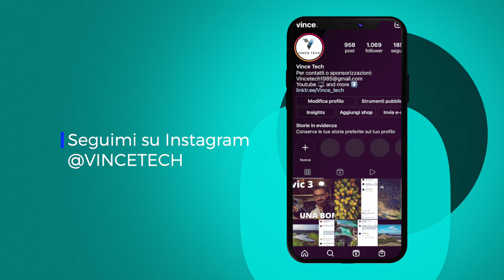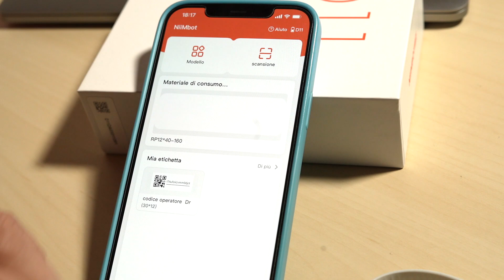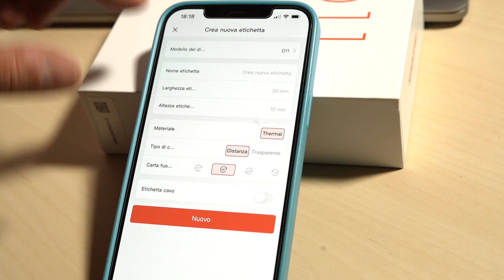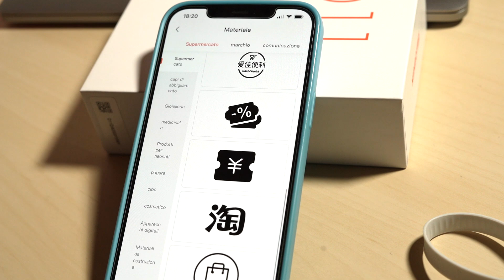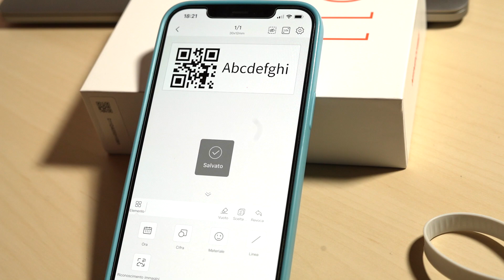STAMPA i QR CODE D-Flight ADESIVI per il tuo DRONE in maniera SMART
ACQUISTALO SU

🔷Dji Mini 2
🔷Insta 360 Onex2
🔷Insta 360 go2
🔷Microfono Wireless Rode (il mio preferito)

🔶D-MAPS - Carica le tue fotografie e i video nella mappa interattiva

LA MIGLIORE MUSICA PER I TUOI VIDEO:
📻 Vuoi 2 mesi di musica GRATIS con ARTLIST? Clicca qui

OFFRIMI UN CAFFE' SE PENSI CHE QUELLO CHE FACCIO TI SIA UTILE